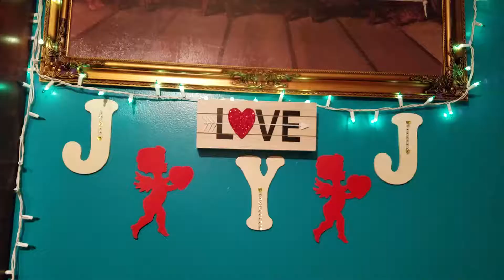14 de febrero de 2018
Una sencilla sena romantica